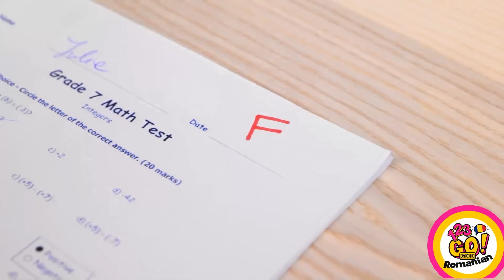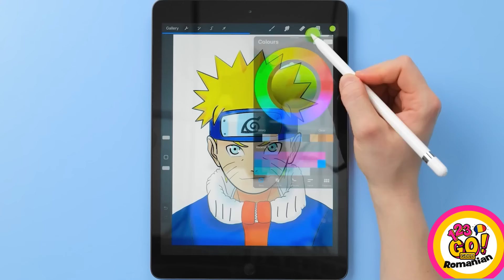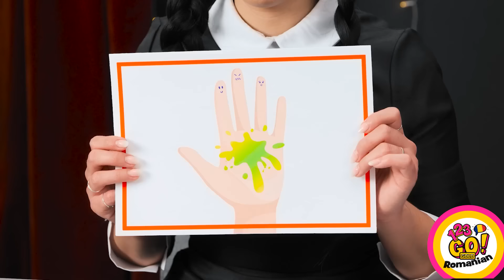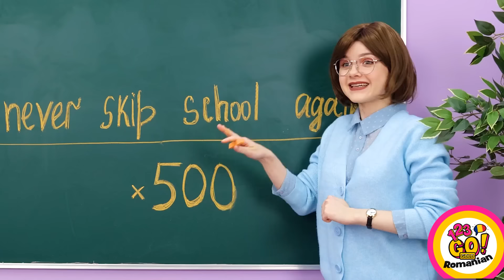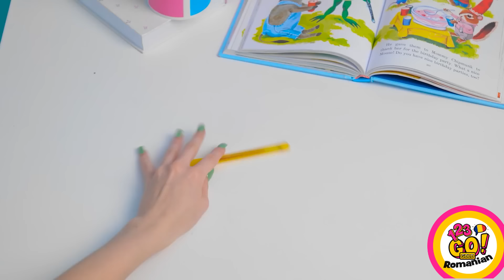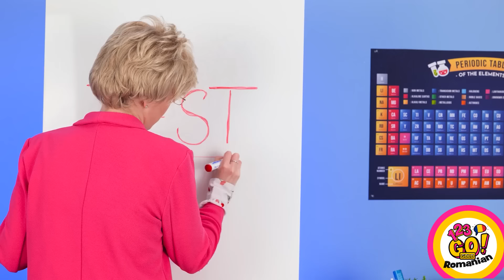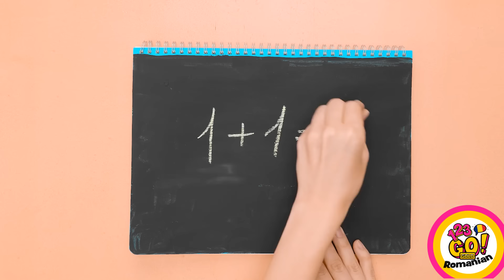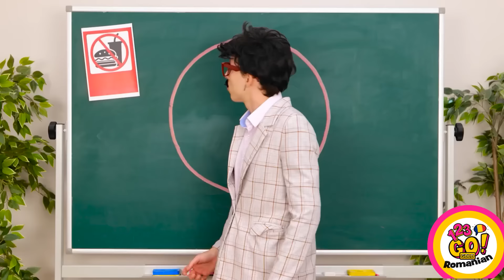PROVOCARE ARTISTICĂ INCREDIBILĂ ȘI TRUCURI DE DESEN || Idei DIY simple & sfaturi, marca 123 GO! GOLD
Iubesc școala! Mai ales când mă descurc de minune! Dacă și tu simți la fel, atunci o să ai nevoie de aceste trucuri școlare inteligente care te vor salva!
Vom reveni!